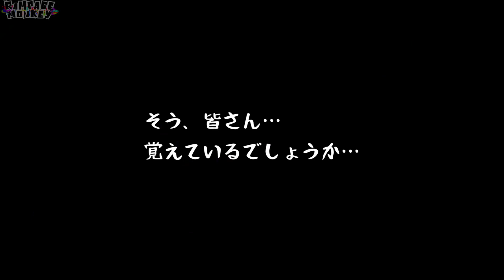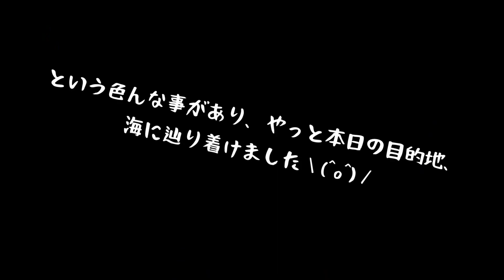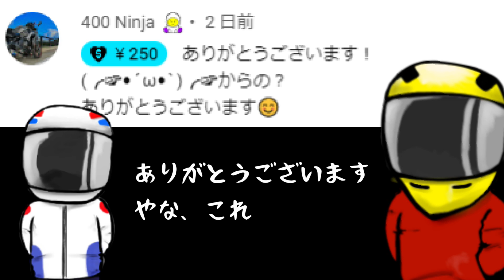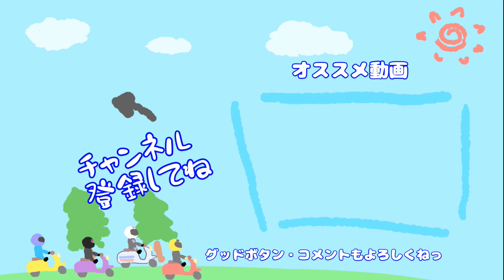何かと酷道に辿り着いてしまうバイク女子【舞鶴ツー#6】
ついにロングツーリング最終回！納車発表があったり、事故に合いそうになったり、迷子になったりと、いろいろありましたが楽しかったです！
【SNS情報】
・ゆう　YAMAHA YZF-R25 YZF-R1 YZF-R7